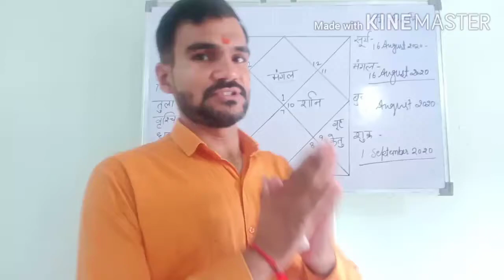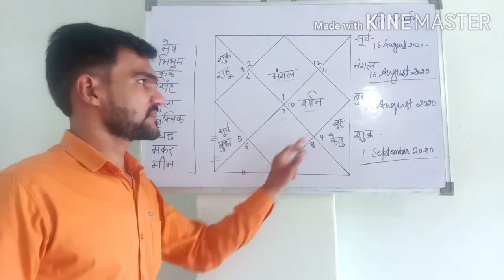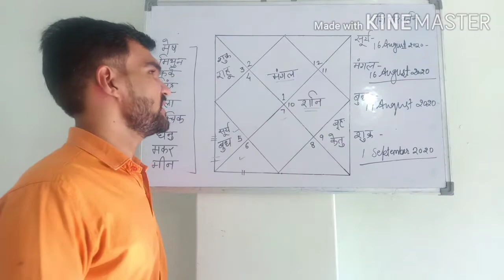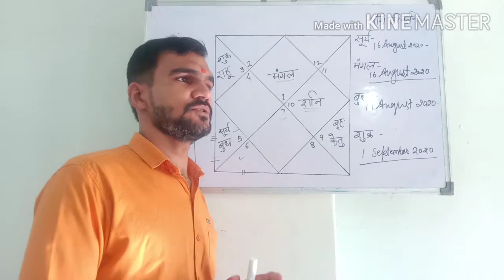सूर्य सिंह राशि में। मंगल मेष राशि में ।शनि मकर राशि में ।गुरु धनु राशि में। shristi gyan astrology।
Mars transit 2020

Transit of planets in 2020

Planetary transit 2020 Vedic Astrology

Sun transit 2020 effects

Sun Nakshatra transit 2020

Sun transit in Cancer 2020

Mercury Nakshatra transit 2020
कुंडली में राजयोग कैसे देखे

राजयोग के लक्षण

राजयोग के प्रकार

राजयोग के उपाय
मेरी कुंडली में राजयोग

राजयोग ज्योतिष

केंद्र त्रिकोण राजयोग

जन्म कुंडली में राजयोग कैसे बनता है

कुंडली में प्रबल राजयोग

राजयोग के मुख्य अंग

राजयोग की परिभाषा

राजयोग कुंडली

Neecha Bhanga Raja yoga

Very rare yogas in astrology

Kendra Trikona Raj Yoga

Maharaja yoga in astrology

Shiva Raja yoga in astrology

Types of Raja Yoga in astrology

Vipreet Raj Yoga

Raja yogas in my horoscope